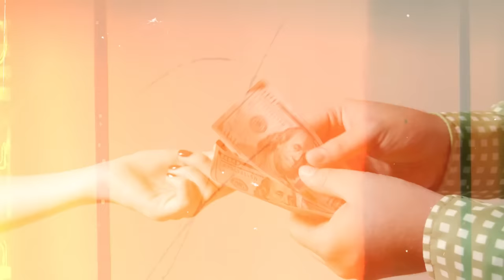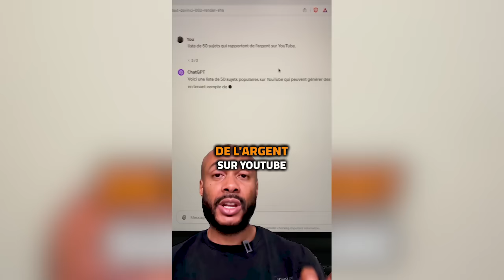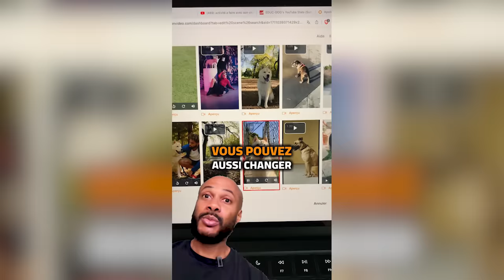Pourquoi les hommes sont-ils de moins en moins intéressés par les mères célibataires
Le monde des rencontres peut se révéler particulièrement complexe, surtout quand la femme se trouve dans la position de mère célibataire...

Bien loin de se cantonner à la simple complexité de deux personnes apprenant à se connaître, les enjeux sont plus grands, car ils incluent :
👉 l'aspect parental ;
👉 les traumatismes issus des précédentes relations de la femme ;
👉 la présence et l'absence du père de l'enfant ;
👉 les différentes restrictions ;
👉 les illusions taillées sur mesures, etc.

🔔 Dans cette vidéo, nous faisons une exploration sincère et respectueuse de la réalité complexe des mères célibataires dans le monde des rencontres.

0:00 Vivre dans sa vérité [Une illusion des mères célibataires]
05:46 Elles se tirent une balle dans les pieds
08:09 L'homme, une importance capitale
12:14 Les redflags [Les éléments d'attention]
16:18 Les conseils de TonTon JoJo
 21:22 Apollon, un outil révolutionnaire